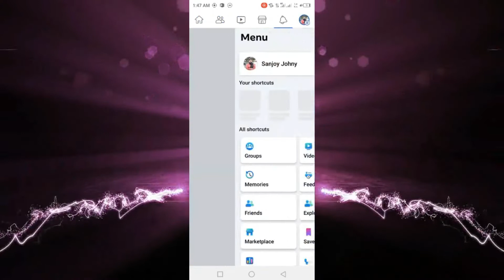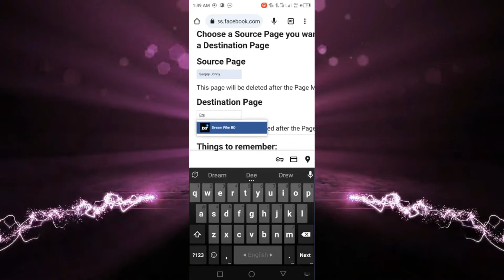Cómo Combinar una Página de Facebook y un Perfil (2024)